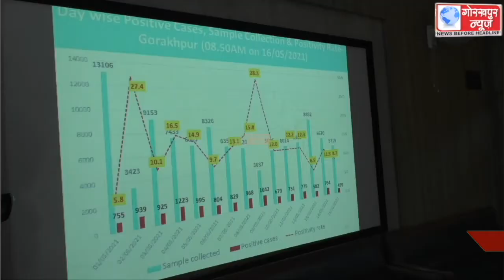नोडल अधिकारी मण्डलायुक्त जयन्त नार्लिकर की अध्यक्षता ने सम्पन्न हुई कोविड 19 सम्बन्धित बैठक,संक्रमण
नोडल अधिकारी मण्डलायुक्त जयन्त नार्लिकर की अध्यक्षता ने सम्पन्न हुई कोविड 19 सम्बन्धित बैठक,संक्रमण से बचाव, कोविड टेस्ट, कान्टैक्ट ट्रेसिंग, निगरानी समितियों की सक्रियता, आर0आर0टी0 टीम द्वारा होम आइसोलेशन में रखे गये मरीजों की जांच एवं मेडिसिन किट वितरण के सम्बन्ध में हुई चर्चा,कहा,जांच रिपोर्ट छिपाने वाले प्राइवेट लैब्स को चिन्हित कर उनके विरूद्ध की जाए कडी कार्यवाही,लापरवाही क्षम्य नही